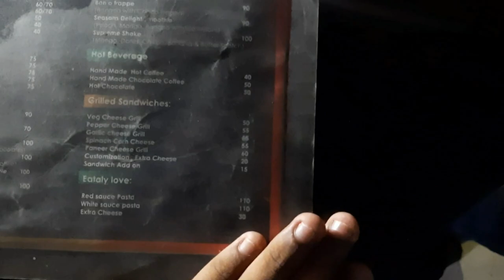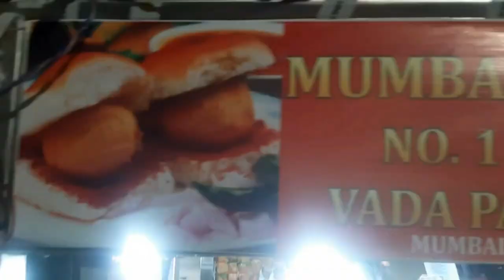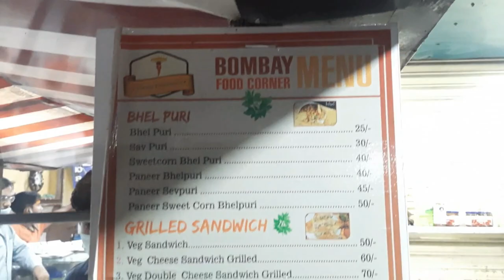UNIQUE Street Food 🤤🤤 VLOG 😎, Virgin Mojito 🍷| Chocolate Shake🍹 | Cheesiest Sandwich 😱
Location-:-

1- Barra-2 Near Sankat Mochan Temple ( Cheese Grilled Sandwich)
[BOMBAY CHAPATI]

2- Govind Nagar, Nandlal ( Schezwan  Vadapav)
[BOMBAY VADAPAV]

3 - Saket Nagar, police station ( Mojito and Shake)
[JUICE BOX]

4- Kidwai Nagar ( Tandoori Momo)
[CHILLARS POINT]

👉 Utkarsh_hub

👉 Utkarsh_Hub
Next Video is going to be very interesting😜😜